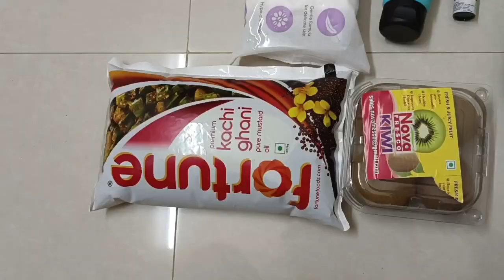ছোট্ট ব্লগ 🌸পুচকি কে নিয়ে প্রথমবার বাইকে উঠলাম//ঈদের কেনাকাটা ..